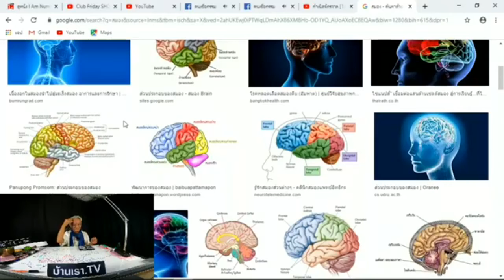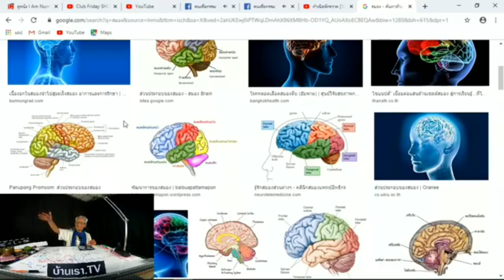คิดให้ไวกว่าความคิด#WhoAmI LMEPE Emc2《 Lme ภาษาลุงหงอกกิ๊กก๊อก 11l12l62l24hrs.